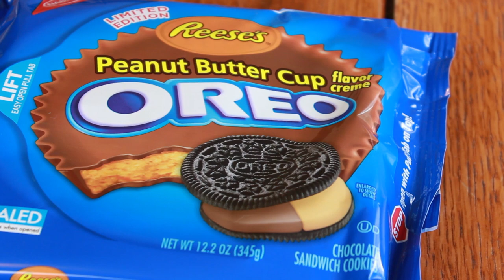Reese's Peanut Butter Cup Oreos Review [36]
You got chocolate and peanut butter in my Oreo Cookies!

//END